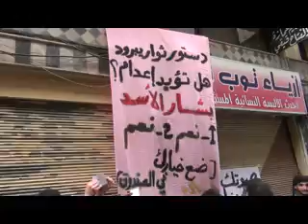يبرود : الإستفتاء على إعدام بشار 02-03 .. ج 9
سورية: يبرود : مظاهرات جمعة ( تسليح الجيش الحر ) 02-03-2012 .. تنسيقية مدينة يبرود ..